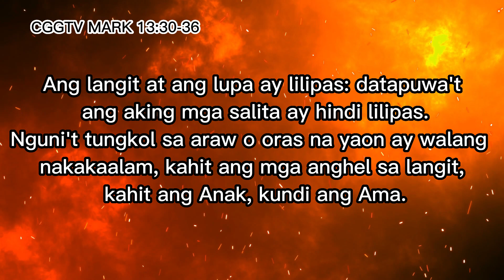MARK 13 : 3 - 36, THE TRIBULATION THAT WILL COME, KEEP ON PRAYING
Psalm 91  He who dwells in the shelter of the Most High will rest in the shadow of the Almighty. I will say of the LORD, "He is my refuge and my fortress, my God, in whom I trust." Surely he will save you from the fowler's snare and from the deadly pestilence.
And what I say unto you I say unto all, Watch.